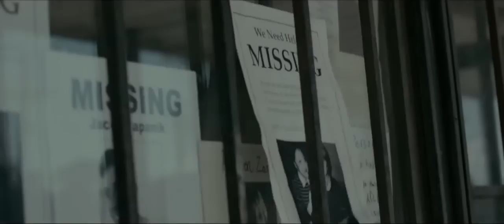Maggie (2015) Trailer - Arnold Schwarzenegger, Abigail Breslin, Joely Richardson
Trailer for Maggie,

There's a deadly zombie epidemic threatening humanity, but Wade (Arnold Schwarzenegger), a small-town farmer and family man, refuses to accept defeat even when his daughter Maggie (Abigail Breslin) becomes infected. As Maggie's condition worsens and the authorities seek to eradicate those with the virus, Wade is pushed to the limits in an effort to protect her. Joely Richardson co-stars in this post-apocalyptic thriller.

Director: Henry Hobson
Writer: John Scott 3
Production company: Gold Star Films, Silver Lining Media Group
Inferno Entertainment, Lotus Entertainment, Silver Reel
Release: May 8, 2015
Cast: Arnold Schwarzenegger, Abigail Breslin, Joely Richardson